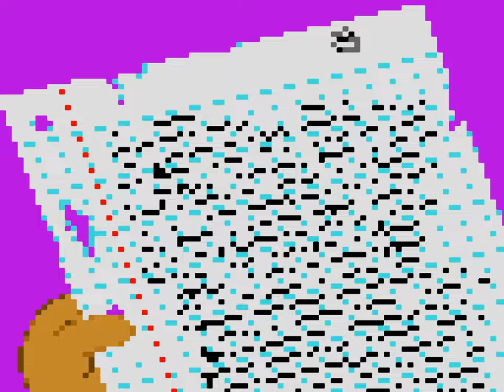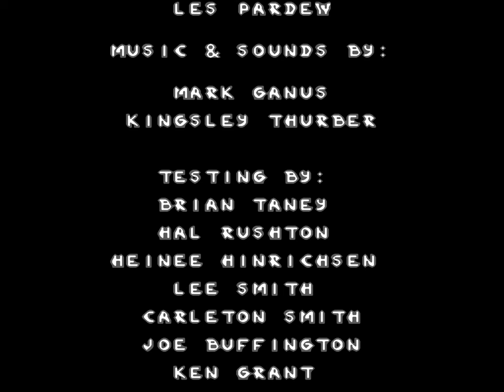The Simpsons: Bart's Nightmare | Super Nintendo | Full Game [A+ Ending, Upscaled to 4K using xBRz]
0:00 Intro / Title Screen
0:35 The Streets Part 1
0:49 Blue Door
6:04 The Streets Part 2
7:21 Purple Door
8:36 The Streets Part 3
10:33 Orange Door Stage 1
12:09 Orange Door Stage 2
13:29 The Streets Part 4
14:13 Green Door Stage 1
15:56 Green Door Stage 2
17:00 The Streets Part 5
18:48 Yellow Door Stage 1
21:41 The Streets Part 6
23:30 Yellow Door Stage 2
29:57 A+ Ending & Credits